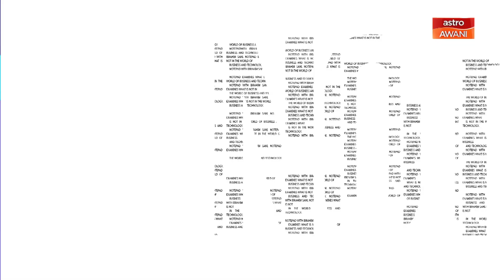Ibrahim Sani’s Notepad: GE15 | What healthcare policies must be done for a better Malaysia?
Join the discussion between Sook Fun Leong, Managing Director, Bayer Co. (Malaysia) Sdn Bhd with host, Ibrahim Sani to talk about what healthcare policies must be done for a better Malaysia.

 now! @Astro Awani